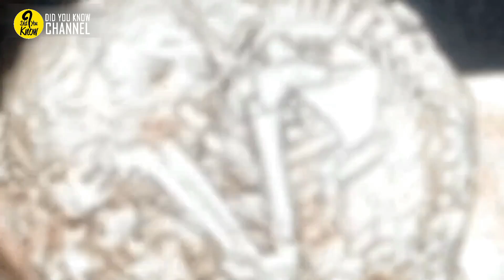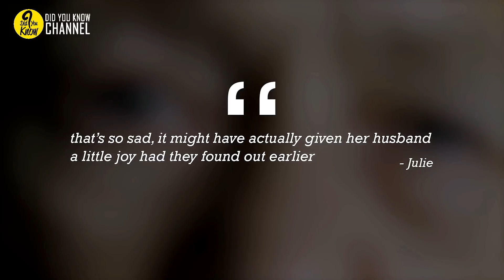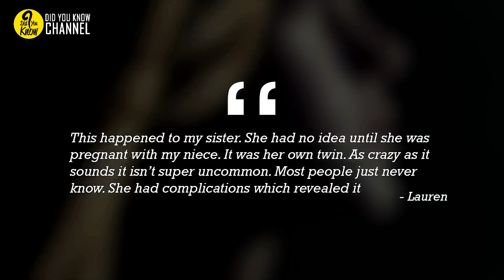91-Year-Old Woman’s Visit To The Doctor Reveals She’s Been Pregnant for 60 Years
91-Year-Old Woman’s Visit To The Doctor Reveals She’s Been Pregnant for 60 Years
It had been an extremely hard year for 91-year-old Estela Meléndez. Her husband had passed away and her health was on a quick decline. After suffering from a fall, Estela had to be taken far from her village to the nearest hospital — only to discover something that would rattle her, the doctors and the world. As it turned out, she was pregnant, and there was a lot more to her story than meets the eye.